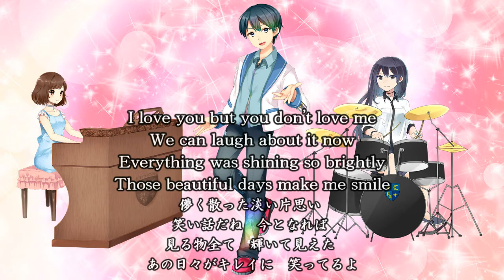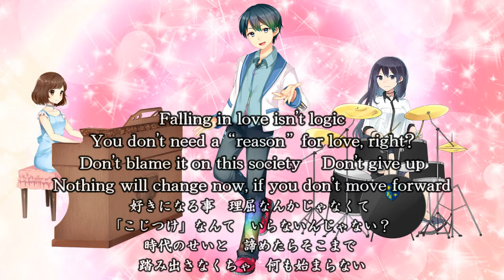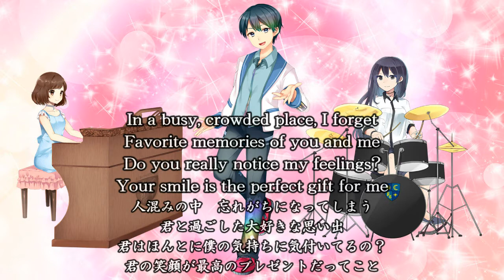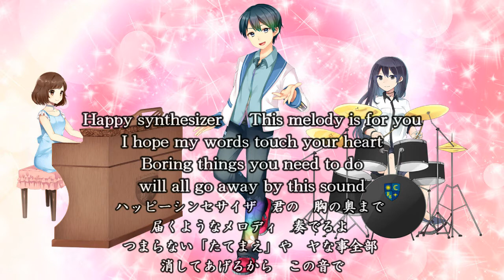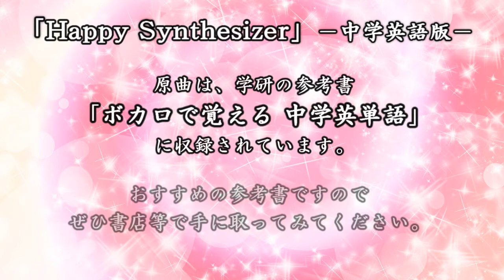🌟中学英語版「ハッピーシンセサイザ」を歌ってみた（歌詞付き／Ryu cover）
学研の参考書「ボカロで覚える中学英単語」より、「Happy Synthesizer（ハッピーシンセサイザ English ver.）」をRyuが歌いました！（MUSIC×STUDY PROJECT／カバー／男）

『ボカロで覚える中学英単語』

作詞作曲：EasyPop(BETTI)
補作詞：Ai Uchida
英詞協力：ハッチェル 友里子，JubyPhonicP

イラスト：またたび団子、佐藤ちさき

他。

－平和を願う詩、歌おう－